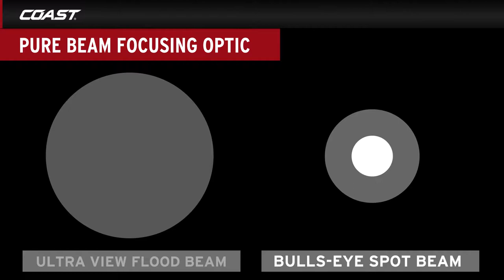Coast PX1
Ficklampa med 2 ljuslägen. Lampan ger 315 lumen, med en räckvidd upp till 131 meter. Brinntid på 1,5 timmar.